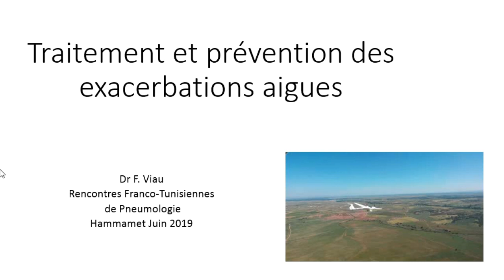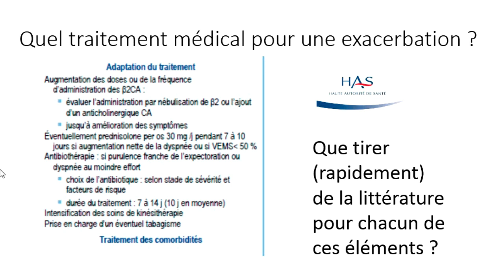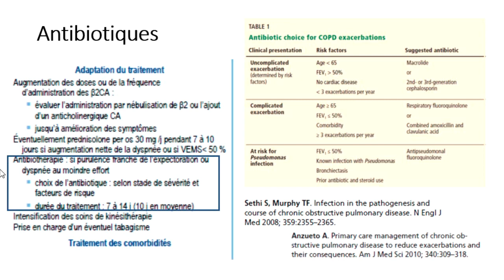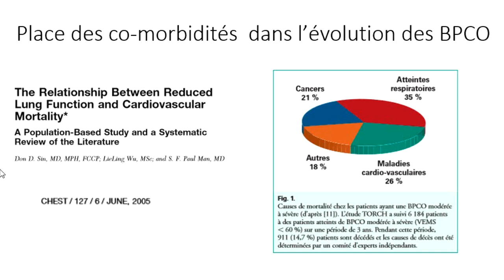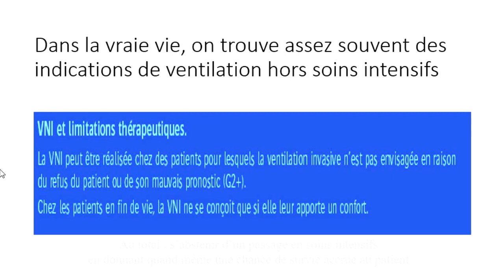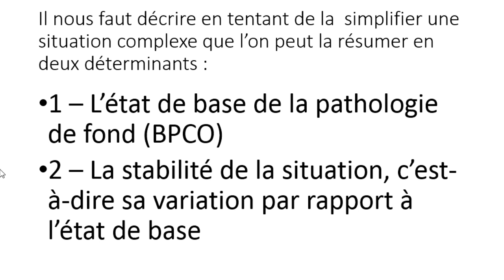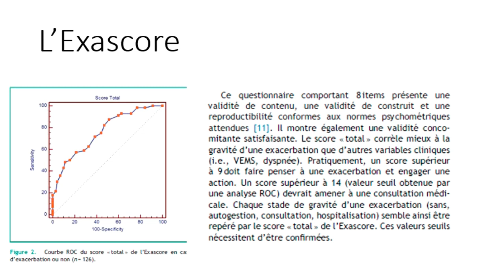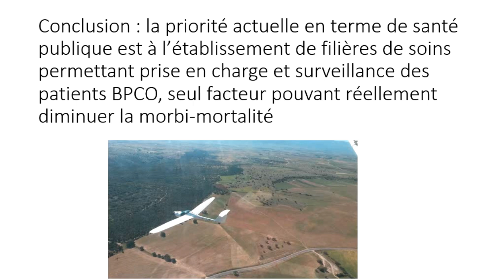Traitement et prévention des exacerbations aiguës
Dr François Viau
Premières Rencontres Franco-Tunisiennes de Pneumologie
20 - 23 Juin 2019
Hôtel Radisson Blu, Hammamet